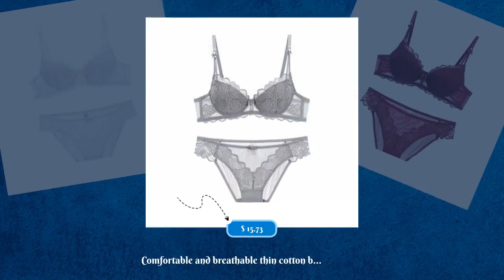Comfortable and breathable thin cotton bra set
Limited offer! This awesome Comfortable and breathable thin cotton bra set for $15.73..
Main fabric composition: acrylic fiber

undefined

undefined

undefined

undefined